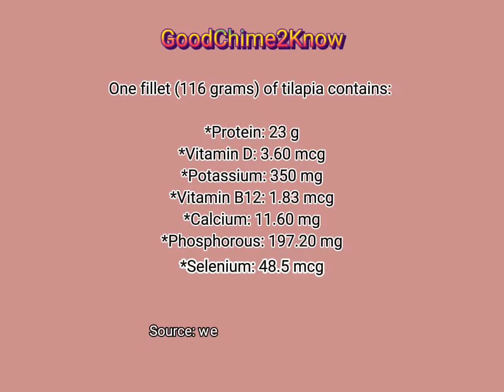Pan-grilled Tilapia and Stir-fried vegetables | Healthy Homemade Recipe | Good Chime Channel